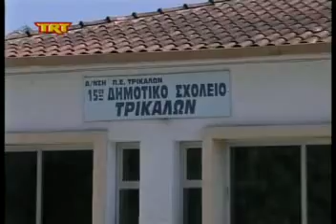Λίφτινγκ σε δημοτικά σχολεία